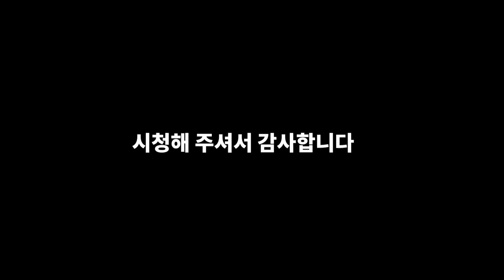산골고양이 우주 입양후 5day / 생후 35day 장난 성장기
"구독", 좋아요, 알림은 큰 힘이 됩니다 ^ ^
산골 고양이 우주 입양 후 5day / 35day 장난 성장기